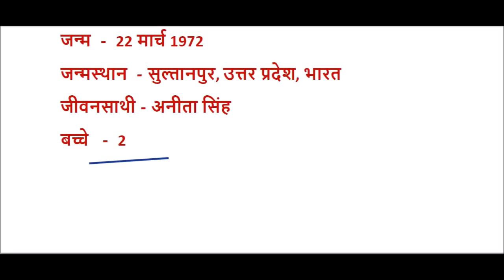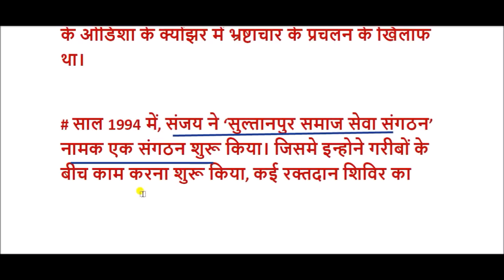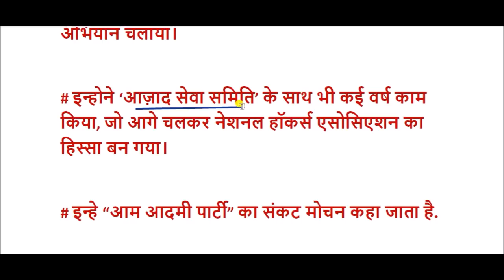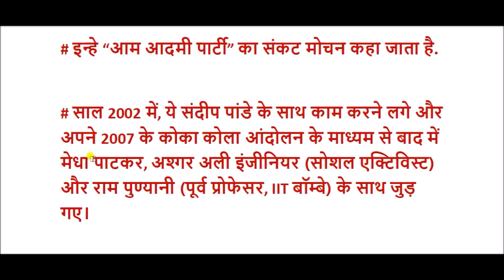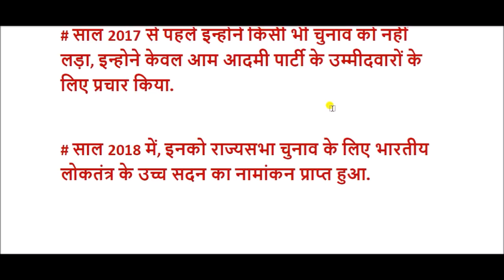संजय सिंह की जीवनी || Sanjay Singh Biography in Hindi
Struggle To Success: Sanjay Singh की Engineer से Rajya Sabha सांसद तक की Inspiring Struggle Story
संजय सिंह एक भारतीय राजनीतिज्ञ, राष्ट्रीय प्रवक्ता और आम आदमी पार्टी के वर्तमान राज्यसभा सदस्य हैं।